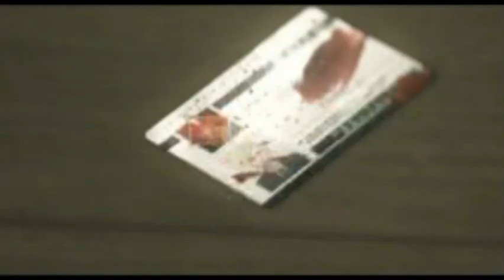Advent Children: 28 Weeks Later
Another one. Again two of my favorite movies. This time, "Final Fantasy VII: Advent Children" and "28 Weeks Later".

Yeah, definitely not my proudest achievement, and my least favorite. It doesn't go as well with the trailer and I messed up in some bits. Still, these are enjoyable to make. Hopefully you like it more than I do.

Comments please.